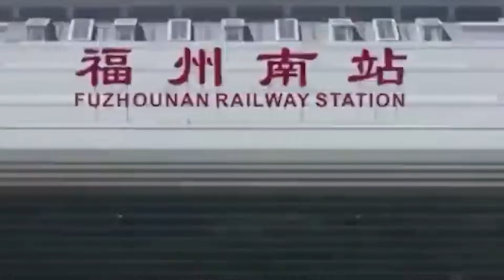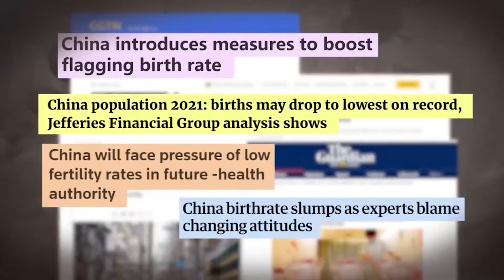China is now home to the ONLY OVERWATER TRAIN in the WORLD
China, a world leader in high-speed rail, has once again pushed the boundaries of modern engineering. In a remarkable achievement, China has unveiled its first overwater bullet train, a feat unparalleled anywhere else in the world. Combining speed, elegance, and breathtaking views, this technological marvel is set to redefine the future of transportation.